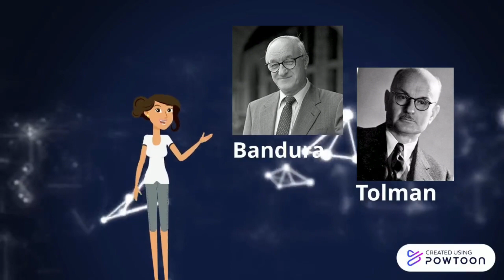Albert Bandura | PE 23 i